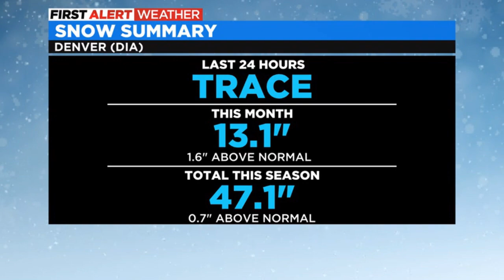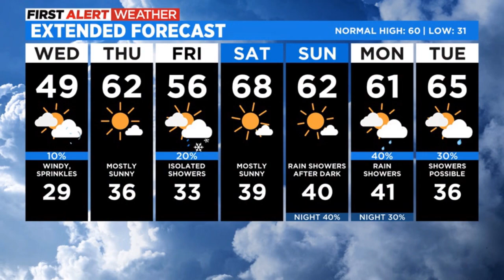Windy And Cool Today!